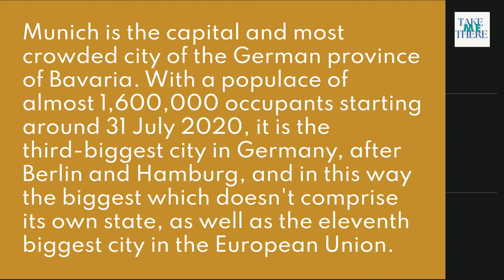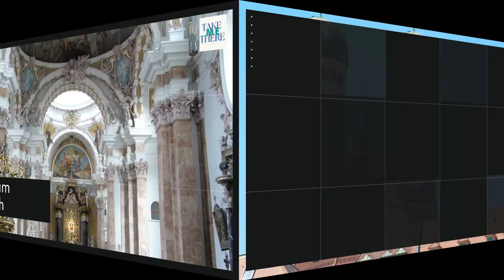25 Best Things to do in Munich, Germany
Online Social Media Jobs That Pay $25 - $50 Per Hour. No Experienced Required. Work At Home.